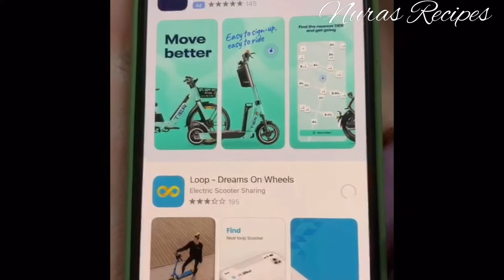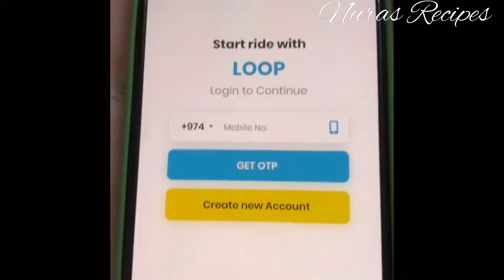Electric Scooter || Loop Mobility || Scooter Rental in Qatar || Malayalam Vlog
Hi friends,